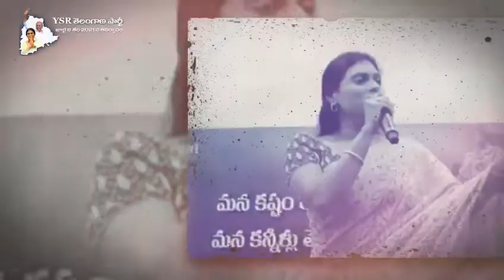పేదల సంక్షేమమే తన సంక్షేమమని.. new party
ysr new party updates in n s creations YouTube channel